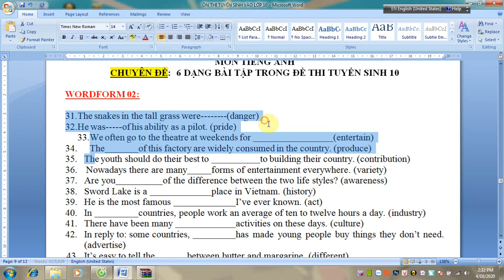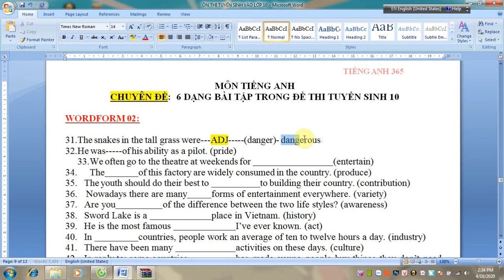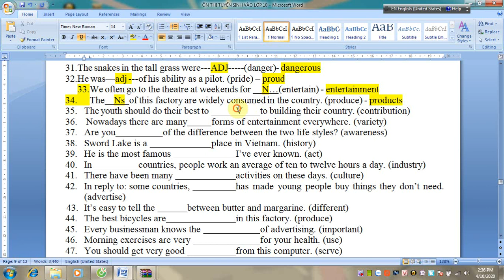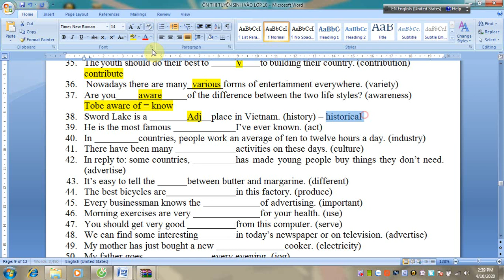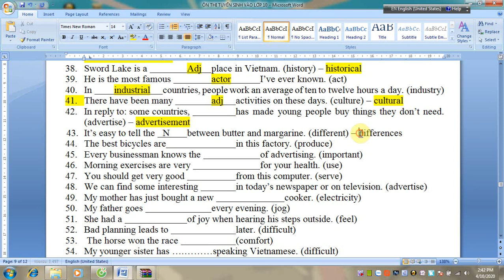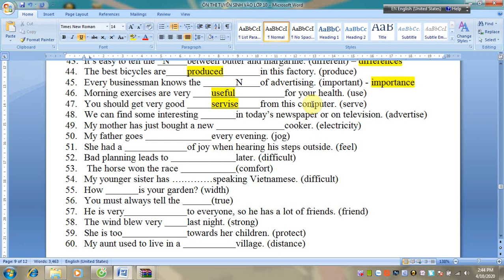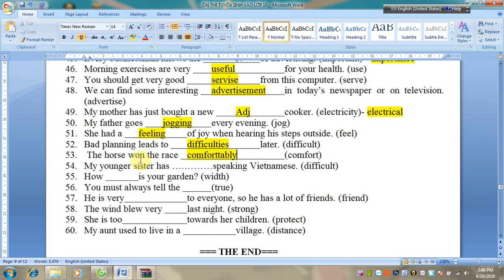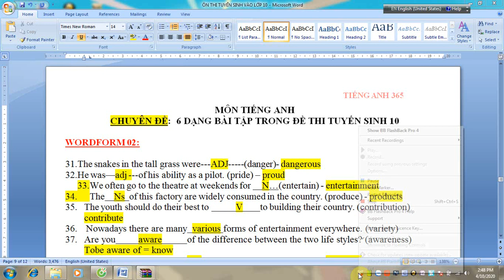CHUYÊN ĐỀ NGỮ PHÁP TIẾNG ANH CƠ BẢN ÔN THI TUYỂN SINH VÀO LỚP 10.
Chuyên đề ngữ pháp cơ bản ôn thi tuyển sinh vào lớp 10 môn tiếng Anh. chuyên đề 6 dạng bài tập trong đề thi tuyển sinh vào lớp 10. hướng dẫn cách làm bài chuyên đề word form nhanh và hiệu quả nhất.
# Bản quyền thuộc TIẾNG ANH 365.
# Copy right thuộc tiếng anh 365.